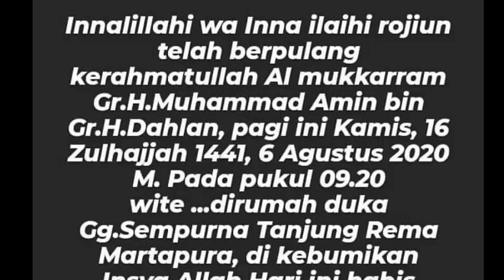Martapura kembali berduka | KH. Muhammad Amin Dahlah Tutup Usia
Salah satu guru pengajar di pondok pesantren Darussalam meninggal dunia KH. M. Amin Dahlan